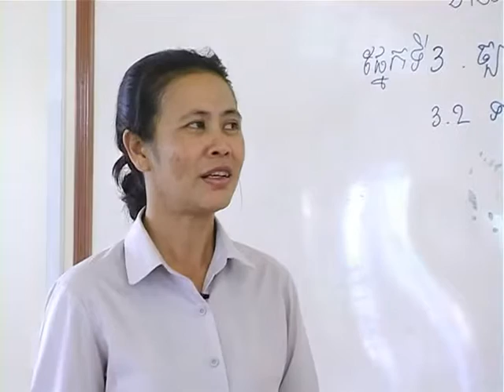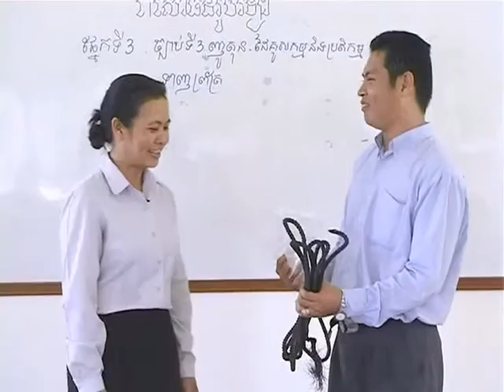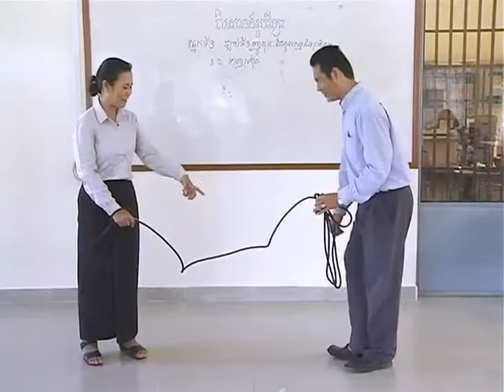វីដេអូពិសោធន៍មុខវិជ្ជារូបវិទ្យា ជំពូកទី១ ផ្នែកទី៣ ២ ពិសោធន៍បង្ហាញច្បាប់ទី 3ញូតុន2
គោល​បំណង​សំខាន់​នៃ​វីដេអូ​ពិសោធន៍​នេះ គឺសិស្ស​យល់​ពី​កម្លាំង​ដែល​មាន​អំពើ​រវាង​មនុស្ស​ពីរ​នាក់ សិស្ស​អាច​អនុវត្ត​ច្បាប់​ទីបី​ញូតុន​ក្នុង​ជីវភាព​រស់នៅ​ប្រចាំថ្ងៃ សិស្ស​អាច​កំណត់​ពី​ផល​វ៉ិចទ័រ និង​កម្លាំង​ដែល​បញ្ចេញ​លើ​វត្ថុមួយ